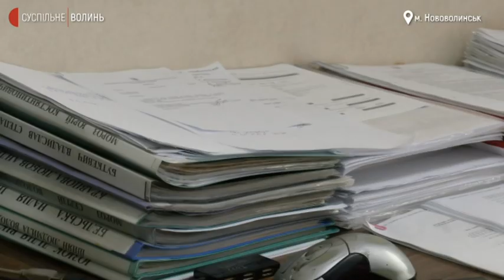У громаді на Волині старшокласники відновили очне навчання: вакциновані 100% працівників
Учні усіх 12 шкіл Нововолинської територіальної громади від 15 листопада відновили  очну форму навчання, — розповіла Суспільному заступниця начальника міського управління освіти Наталія Тарасенко.